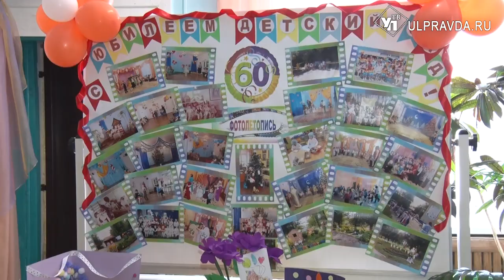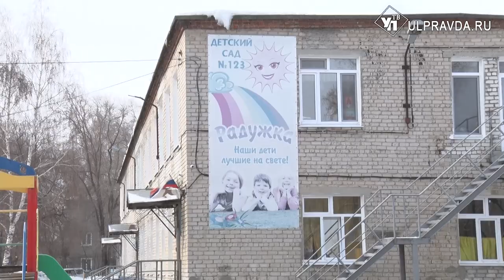60 лет – детский возраст. Ульяновский детсад №123 отмечает юбилей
Профессионализм, опыт нескольких поколений педагогов и коллектив сотрудников, который стал почти для каждого второй семьей – всё это сформировалось в детском саду №123 «Радужка» за 60 лет работы.